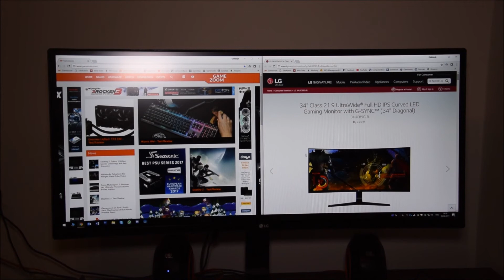Der LG 34UC89G-B im Test: DER Monitor für Shooter-Zocker?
Wir haben den neuen LG 34UC89G-B Monitor mit 166 Hertz und NVIDIA G-SYNC-Support getestet.